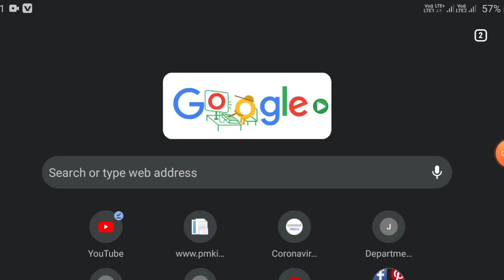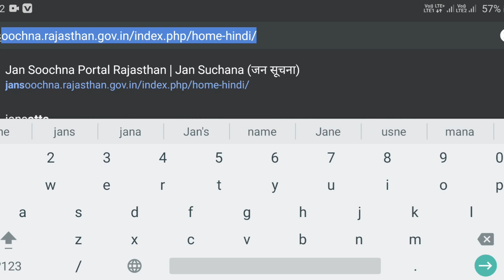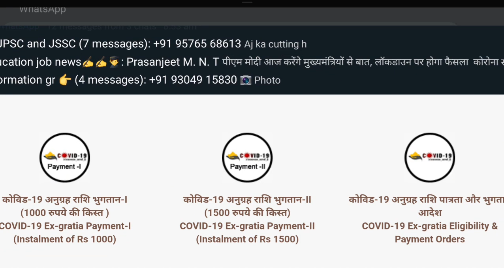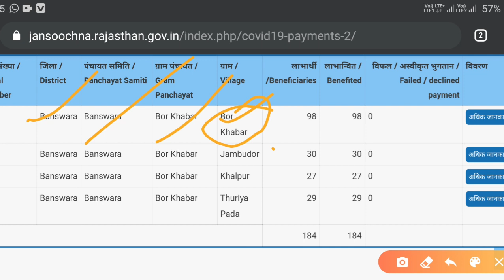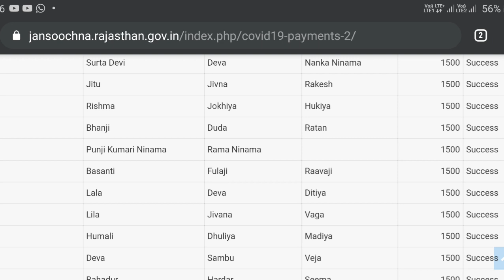दुसरी क़िस्त आ गई लॉकडाउन में 1500 रुपये की आपको इसका लाभ मिलेगा की नहीं | By Smart Tech Platform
Is video me humne bataya hai ki aapko dusri kist aa gayi lockdown me 1500 rupye aapko iska labh milega ki nahi ye bataya hai.